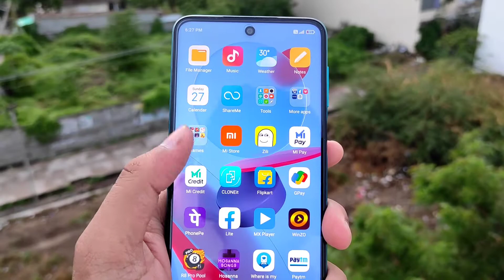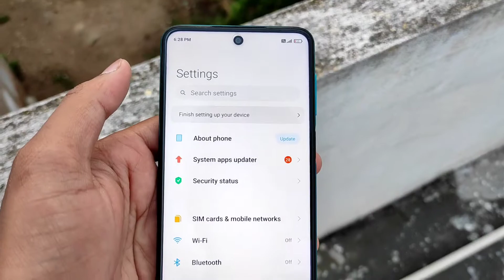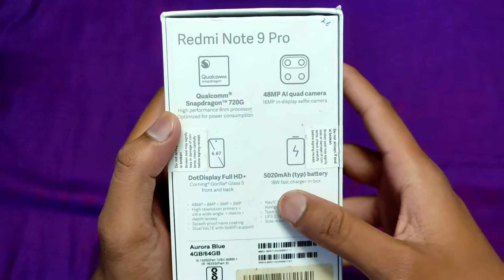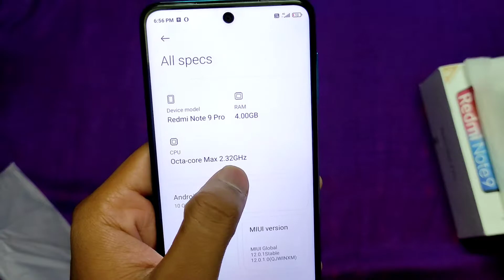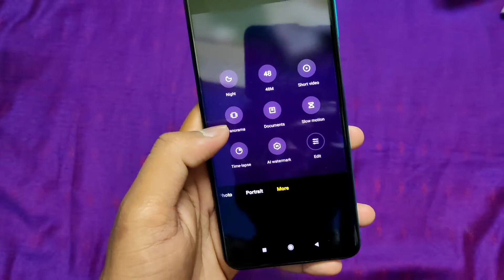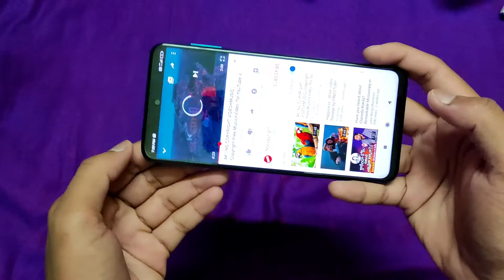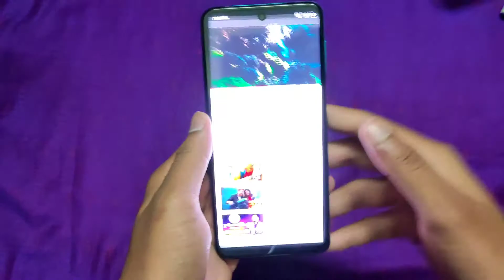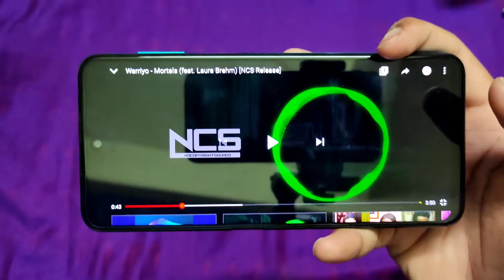Redmi Note 9 Pro Unboxing in telugu